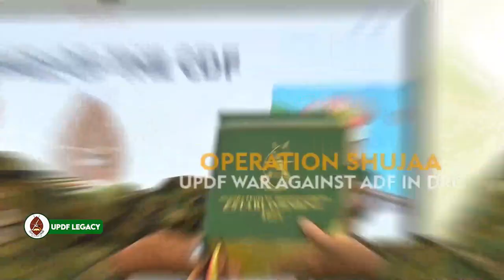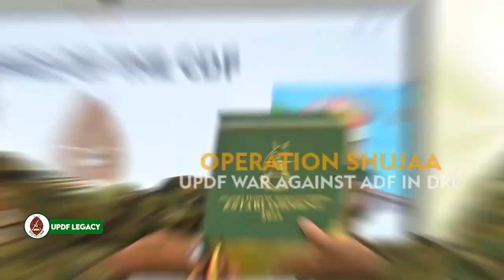UPDF LEGACY: OPERATION SHUJA: THE STORY AGAINST ADF DOCUMENTARY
Since 2021 November Uganda peoples defence forces have been fighting Allied Democratic Forces ADF rebel group inside eastern democratic republic of Congo. operation shujaa documentary ,the front line ,and UPDF war Against the ADF as reported and witnesses by our reporter.